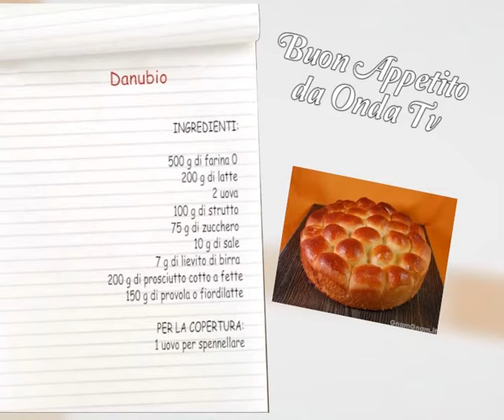BUON APPETITO CON IL DANUBIO